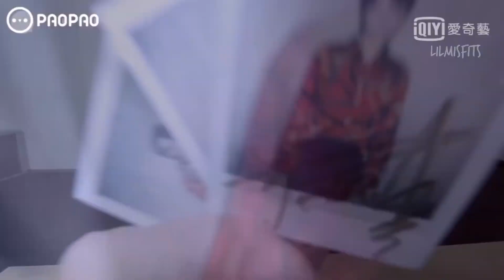[ENG] Xin Liu’s favourite selfie angles and trying to gain weight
Fully translated by @EC_2020421 on twitter!